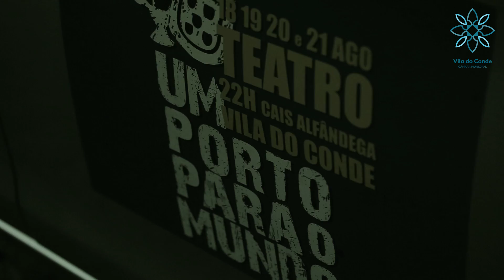QC ::: Um Porto para o Mundo 2016 ( teaser )